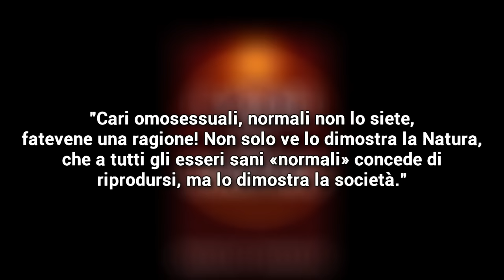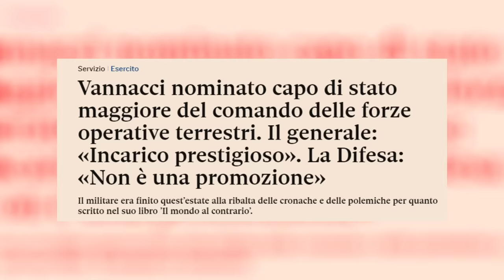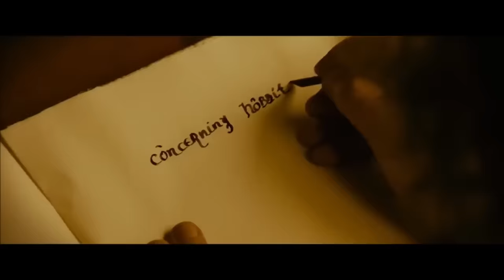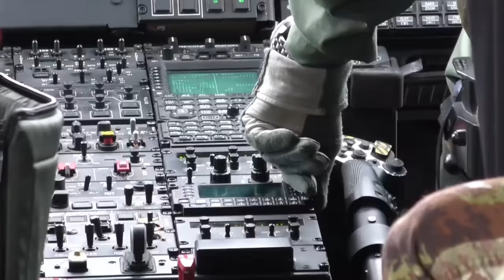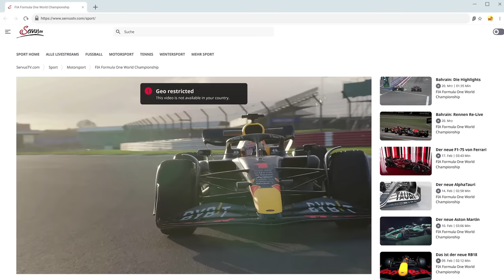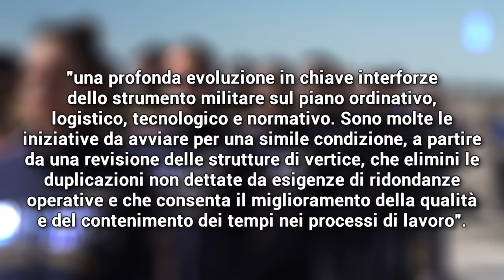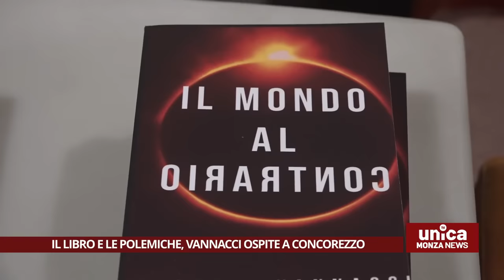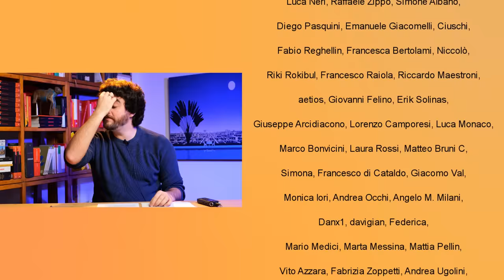Perché CROSETTO (e Meloni) si scontrano con l'esercito?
Ottieni Surfshark VPN su - Inserisci il codice GIOPIZZI per ottenere l’83% di sconto e SEI MESI GRATIS!

Grazie al generale Vannacci, autore del libro "Il mondo al contrario", il ministro della Difesa Crosetto ora è in crisi aperta con i militari. Attenzione, non tutte le forze armate, quindi Marina e Aeronautica, ma i veritici dell'esercito.
Questo perché, nel caso non lo sapeste, ci sono un po' di questioni che riguardano il budget per la difesa, la centralità dell'esercito e soprattutto la modalità in cui il governo Meloni sta cercando di mantenere il potere.
Vediamo la cosa.

- Opinione del Gen. Arpinio (FORMICHE)